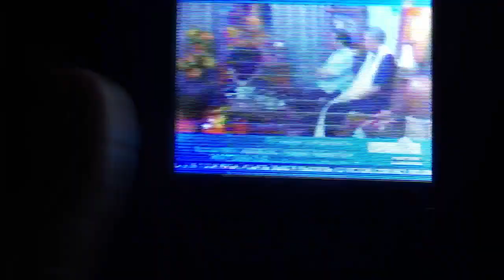ANALOG TV BAND SCAN IN NLEX PAMPANGA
POCKET ANALOG TV BAND SCANS RECEIVED IN VEHICLE NEAR NORTH LUZON EXPRESSWAY.

CLTV 36 Pamanga
ABS CBN 32 Baguio
SMNI 39 Manila
ABS CBN 46 Pampanga
GMA 10 Baguio

NLEX PHILIPPINES